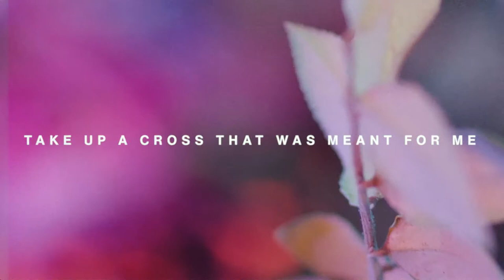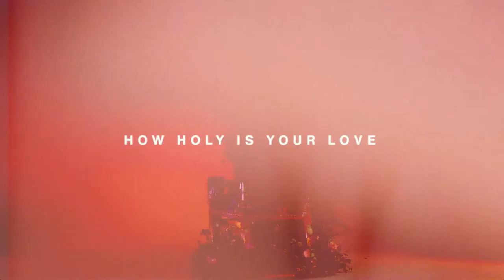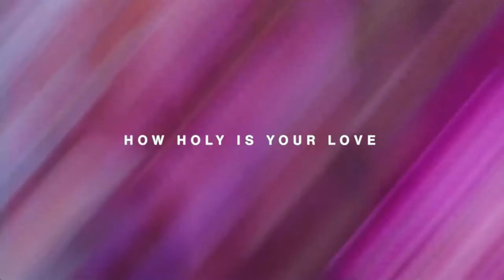HOLY (Lyric Video) | Fellowship Creative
When you hear the word Holy, you might think unattainable or unapproachable, but Jesus made God’s love accessible.

That’s what this song ‘Holy’ is about. To remind you and to celebrate the access that Jesus has given us into God’s love.

Newest single Holy by Fellowship Creative is now available everywhere.

Lyrics:
What kind of love
Knows what you’ve done
Forgives all your guilt
And shame

Never gives up
Stands with you in
The rain

Holy
You are holy
Make me holy
Holy like you are

What kind of King
Gets on His knees
Washes the feet
Of thieves

Would leave everything
Take up a cross
That was meant for me

Holy
You are holy
Make me holy

It’s Your love that covers me
Your blood that washes me clean
O Jesus how holy is Your

Your love that covers me
O Jesus how holy is Your love

Holy
You are holy
Make me holy

Holy
You are holy
Make me holy